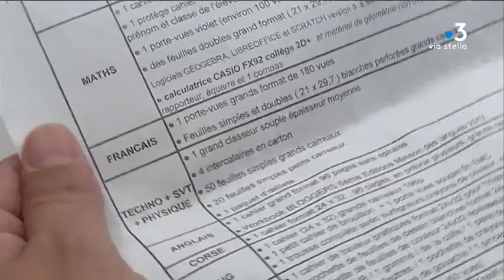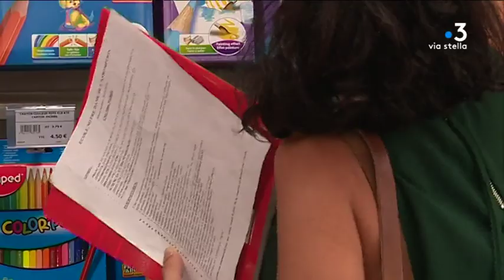Rentrée scolaire : dans les supermarchés ajacciens, la course aux fournitures scolaires continue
Forte affluence, ce samedi 31 août, dans les rayons des supermarchés consacrés aux fournitures scolaires. À quatre jours de la rentrée parents et enfants finalisent leurs achats pour bien débuter l'année scolaire. C'est à cette période que les fournitures se vendent le plus. Illustration à Ajaccio.

Intervenants - Stephane Mayer, Responsable d'une enseigne spécialisée
Equipe - Lionel Luciani ; Stéphane Lapera ; Frédéric Guichard.